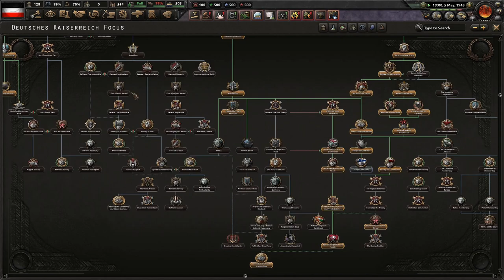The Push to Moskau! Der Traum des Kaisers #2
In this campaign, we explore the mod "Der Traum des Kaisers." It adds puppets to almost every formable nation by Monarchist Germany. This is basically an excuse for me to play monarchist Germany again. I hope you enjoy!

Mods Used: Der Traum des Kaisers